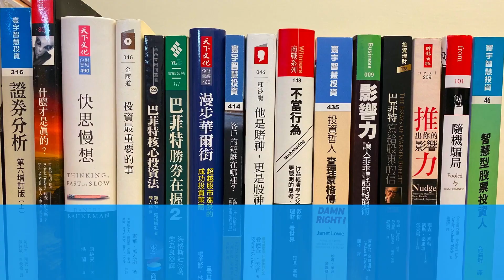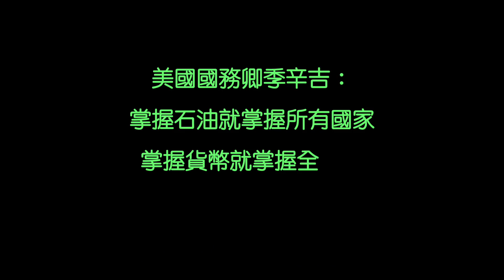巴菲特的波克夏為何買Dominion Energy？這和台灣50有關係嗎？｜基礎架構掌控世界｜股市碎碎唸Vlog EP2｜我是窮查理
美國國務卿季辛吉曾說：「誰掌握石油就掌握所有國家，誰掌握貨幣就掌握全世界，誰掌握糧食就掌握全人類」。要理解巴菲特的投資組合其實很簡單，大多數都是難以撼動的基礎建設與基礎架構的公司，那是人類世界運作的碁石，穩定、可靠，而且兼具掌控性。作為一個長期的、一般的股票投資人...你只要投資那些「已經成為」基礎架構的獨大公司就行了...

我這大叔竟然忘了提及巴菲特的新歡網路霸主Amazon(僅少量持股)，以及傳統支付系統美國運通、Visa和Master卡。另外，大家知道巴菲特還持有一家叫Verisign的公司嗎？Verisign可是管理著全球僅有的13個網際網路根伺服器其中的兩個。不過，以上這些基礎架構的公司，我在影片中都忘了提. Orz~

[註] 蘋果電腦佔波克夏投資組合的百分之三十幾，這裡的投資組合指的是股市中部份股權的投資，並不包括百分百全部擁有的子公司。

【碎碎唸內容】
00:00 開始碎碎唸「基礎架構」的概念
00:45 談波克夏主要持股與全資子公司 - 蘋果電腦
03:08 金融、保險類股
05:00 能源、鐵路類股
08:12 台灣五十裡的基礎架構概念
11:34 只買成熟、穩定、獨大的基礎架構公司
13:36 台灣五十ETF是最方便的選擇

注意⚠️：此影片反應出個人平日愛好碎碎唸的壞習慣，影片內容範圍、知識深度與遣詞用字可能飄浮不定，請見諒~ 若嫌說話速度太慢，播放速度都可自行調整；若對影片內容有任何問題，歡迎留言~
用AirPod Pro收音，音質若不符合你要求，我再多做功課或購置設備改善~

方格子: 別鬧了！查理先生 (網友的問題回覆在這裡；原放置於探路客)